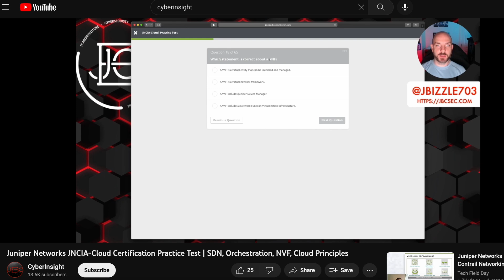Upgrade Your Tech Career with CyberInsight!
Welcome to CyberInsight, your go-to channel for everything cybersecurity, networking, cloud, and sprinkled with a little tech career advice! I'm JB, and I'm looking forward to being your new study buddy! I bring over 20 years experience as network engineer, architect, and consultant. And I'm going to share all that  experience with you to help you in your tech career.

On this channel, we cover a wide range of topics, from the latest cybersecurity tools to networking best practices, cloud technology, and even chat about career advice.

Learning new technology can sometimes be overwhelming, so I'm going to break it down for you with simplified technical discussions, lab walkthroughs, cert exam reviews, and even certification practice tests. Take a look, and you'll find something related to what you want to learn!

Thanks for dropping by, and welcome to the CyberInsight family!

(YouTube Gear, IT Devices, Books, Pre-workout I use...STUFF I 100% RECOMMEND)

Here is the Comptia Pentest+ training book bundle I used to pass the new PenTest+.

Network+ Study Guide that I co-authored